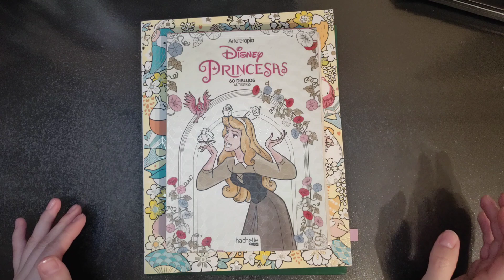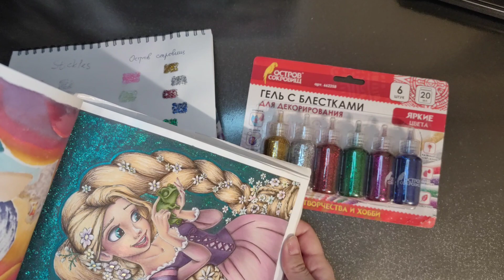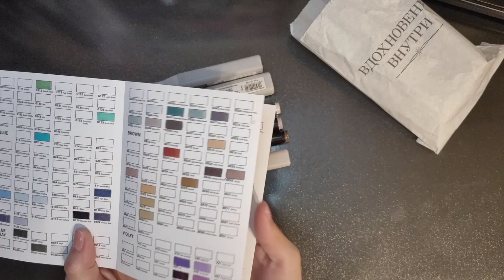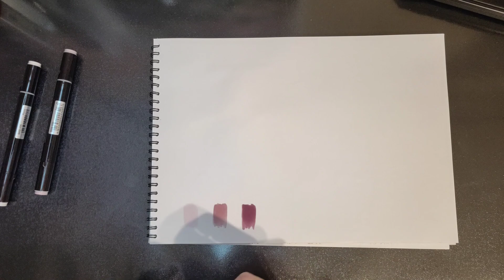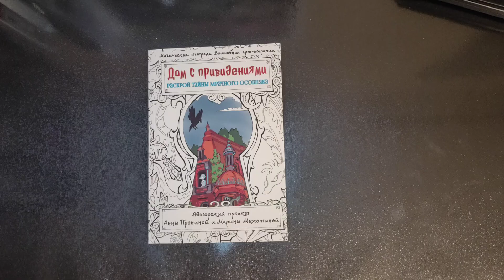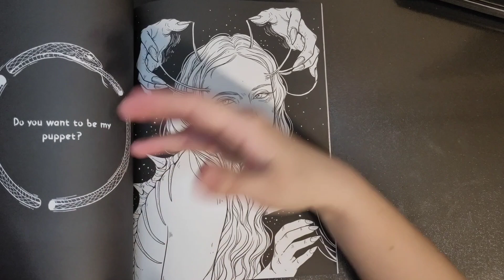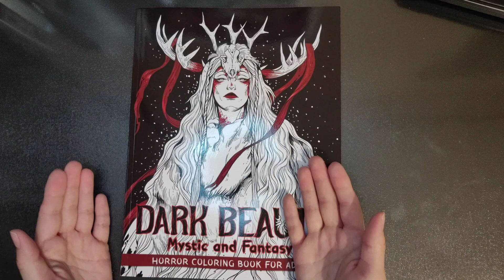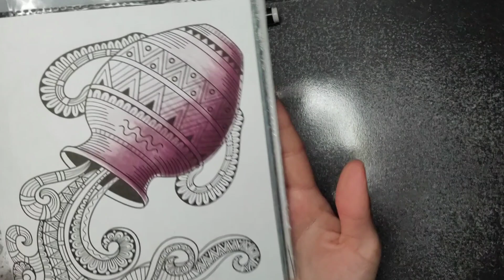Хобби влог 24 | Новые раскраски, маркеры и гели с блёстками, реанимирую гуашь Himi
В этом видео я показываю покупки раскрасок и арт-материалов, показываю процесс раскрашивания марерами